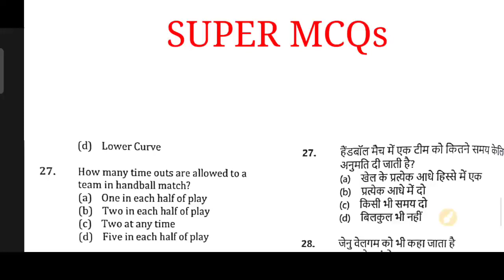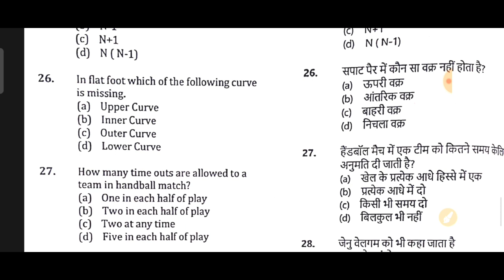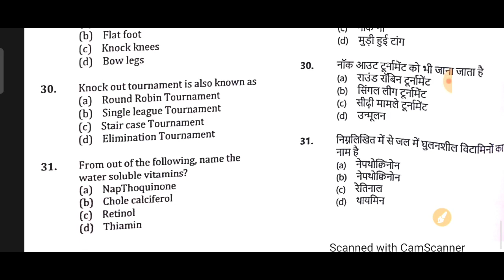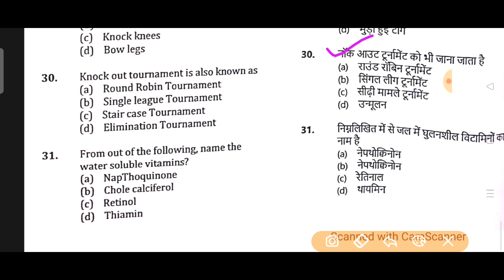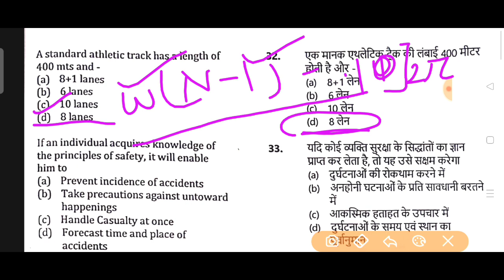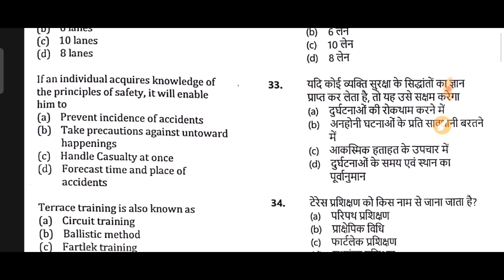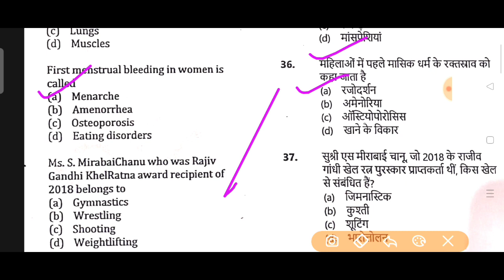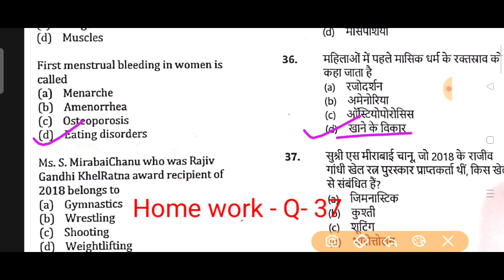Physical Education-Live || Test Series -5 || Up Tgt Htet Nvs Rpsc || Dr Seema Tiwari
Physical education teacher exam preparation
most important questions series
Super MCQ test Series Part 1-